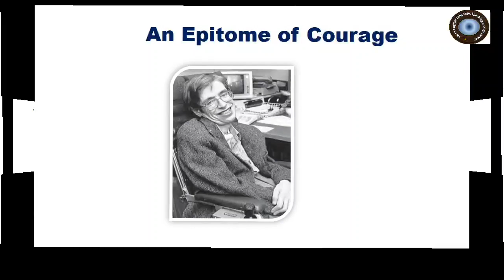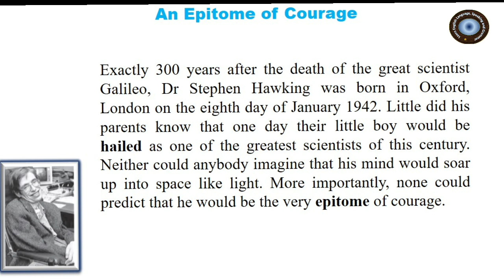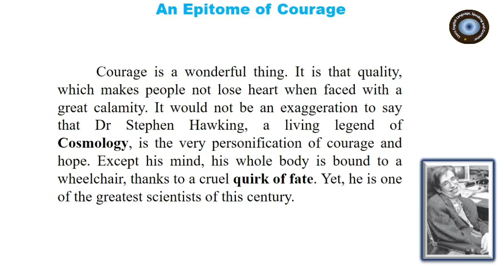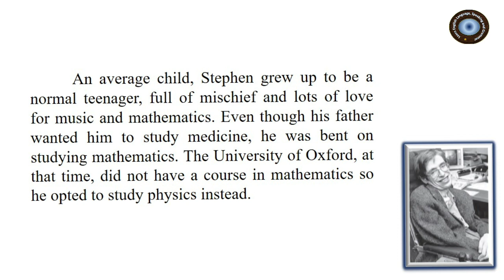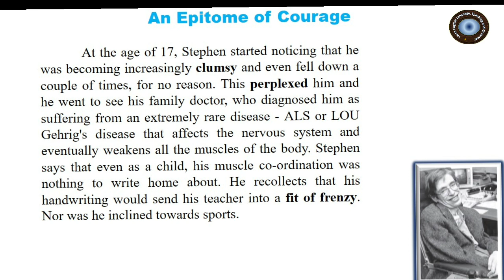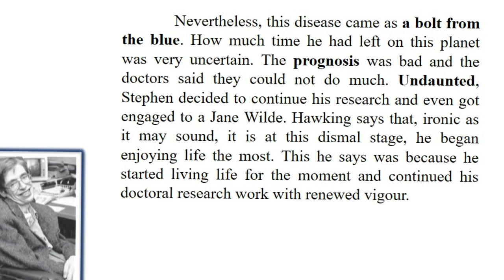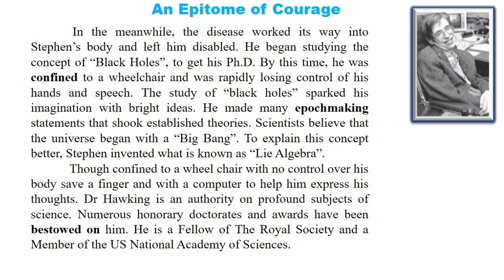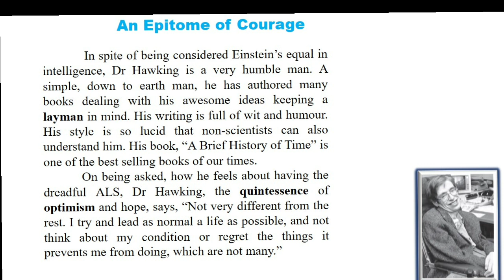An Epitome of Courage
It's a biography of the greatest scientist of the century Dr Stephen Hawkings